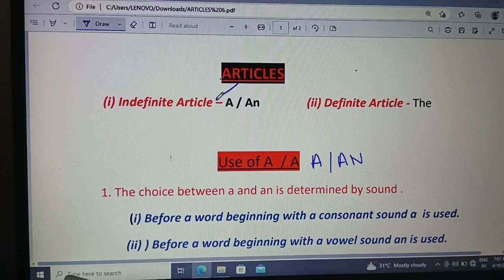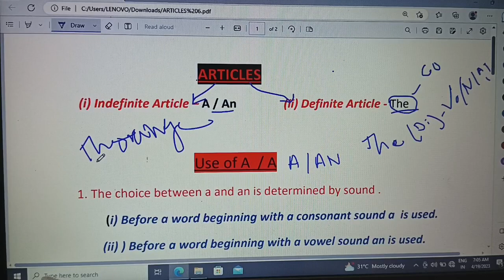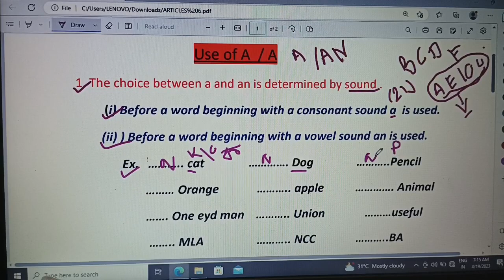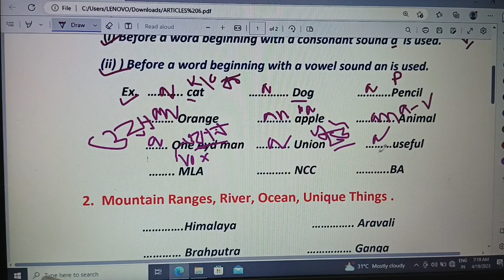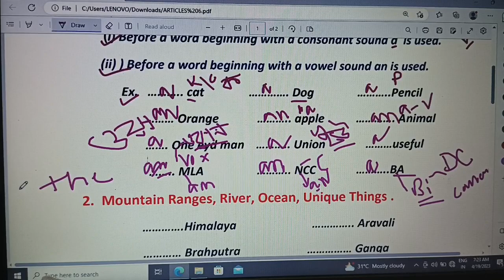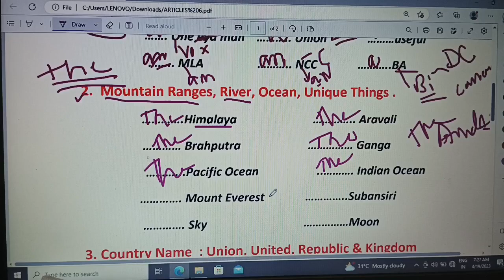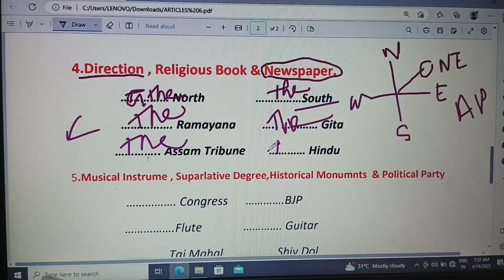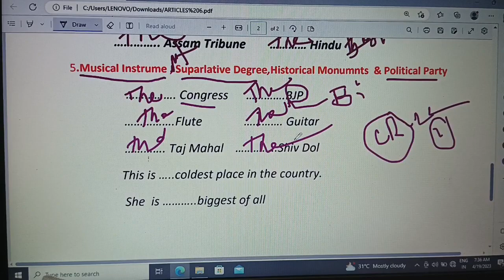Concepts of Articles । English Grammar ।21 April 2023